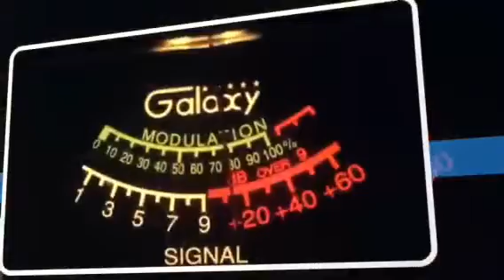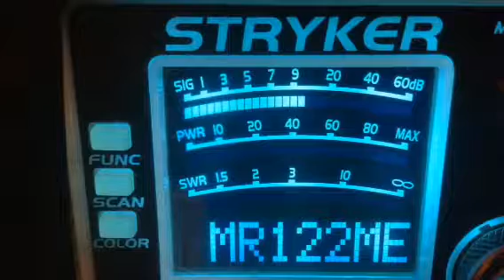CB28---6-18-2017---360 Live Wire-Tn,122-Me,Chicken Man-Oh,Silver Bullet-Tn,27-Va